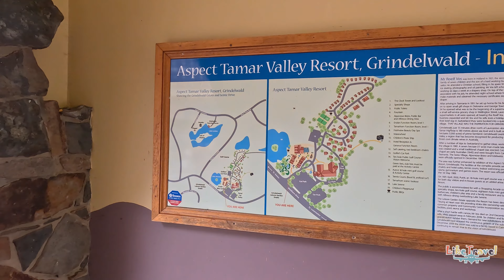Discover Grindelwald Swiss Village Launceston Tasmania 4k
GRINDELWALD

Grindelwald is a lovely town just 15k north of Launceston in the Tamar Valley. It was developed in the style of a Swiss village and was the vision of a Dutch immigrant to Tasmania named Roelf Vos. After selling his "Roelf Vos" supermarket chain to Woolworths, he traveled to Tasmania and made his vision come true.
The town’s construction began in 1980 around an artificial lake. It is truly a unique residential development, with houses built in Swiss style and creating a dreamlike ambiance throughout the entire village. Houses have the authentic features of true Swiss chalets and visitors feel as though they are transported to Switzerland! The settlement is surrounded by glassy lakes and views of the Tamar Valley.
On the edge of the town is the 40 hectare Tamar Valley Resort, which opened in 1989 and shares the Swiss architectural style.

Accommodation
Options in the area include self-contained family chalets and several hotels. Tamar Valley Resort is at the heart of it all and includes a range of accommodation.

Activities and Things to Do and See
Grindelwald is a beautiful place for a vacation with many activities available to delight the entire family. Adults and children alike can entertain themselves in the gorgeous surroundings. There is even the world’s longest bouncing pillow available for children!

Golf enthusiasts can enjoy the 18-hole, par 54 mini-golf course, or play a round on the ten-hole public golf course. Other popular activities include tennis, aqua bike hire, mountain bikes, canoeing on the lake, and peddle go karting, among others. In addition to the bouncing pillows, children can frolick on the playground or visit the pirate ship. Image thanks to: Tourism Tasmania & Rob Burnett.

Where to Eat and Shop
A myriad of options exist for shopping and meals right in the heart of the village. There is a shopping arcade, boutique shops, general store, craft shops, golf pro shop, bakery, cafe, clothing store, day spa, chocolatier, ice cream shop, newsagent, and hairdresser. Consider having a genuine Swiss meal at one of the many restaurants or simply enjoy a Apfeltaschen (similar to an apple strudel) at the bakery! The lakeside Alpenrose Lakeside Bistro and lounge bar is a popular option for those wishing to dine lakeside with a wonderful view of the golf course.

GRINDELWALD

Grindelwald là một thị trấn xinh xắn chỉ cách Launceston 15 km về phía bắc trong Thung lũng Tamar. Nó được phát triển theo phong cách của một ngôi làng Thụy Sĩ và là tầm nhìn của một người Hà Lan nhập cư đến Tasmania tên là Roelf Vos. Sau khi bán chuỗi siêu thị "Roelf Vos" của mình cho Woolworths, anh đã đến Tasmania và biến tầm nhìn của mình thành hiện thực.
Việc xây dựng thị trấn bắt đầu vào năm 1980 xung quanh một hồ nước nhân tạo. Đây thực sự là một khu phát triển dân cư độc đáo, với những ngôi nhà được xây dựng theo phong cách Thụy Sĩ và tạo ra bầu không khí thơ mộng khắp toàn bộ ngôi làng. Những ngôi nhà mang những nét đặc trưng đích thực của những ngôi nhà gỗ Thụy Sĩ đích thực và du khách có cảm giác như thể chúng được chuyển đến Thụy Sĩ! Khu định cư được bao quanh bởi những hồ nước trong xanh và tầm nhìn ra Thung lũng Tamar.
Ở rìa thị trấn là Khu nghỉ dưỡng Thung lũng Tamar rộng 40 ha, mở cửa vào năm 1989 và mang phong cách kiến ​​trúc Thụy Sĩ.

Chỗ ở
Các lựa chọn trong khu vực bao gồm nhà gỗ khép kín dành cho gia đình và một số khách sạn. Tamar Valley Resort là trung tâm của tất cả và bao gồm nhiều loại chỗ ở.

Hoạt động và những điều cần làm và xem
Grindelwald là một nơi tuyệt đẹp cho một kỳ nghỉ với nhiều hoạt động có sẵn để làm hài lòng cả gia đình. Người lớn và trẻ em đều có thể giải trí trong khung cảnh tuyệt đẹp xung quanh. Thậm chí còn có chiếc gối nảy dài nhất thế giới dành cho trẻ em!

Những người đam mê chơi gôn có thể tận hưởng sân gôn mini 18 lỗ, par 54 hoặc chơi một ván trên sân gôn công cộng 10 lỗ. Các hoạt động phổ biến khác bao gồm quần vợt, thuê xe đạp dưới nước, xe đạp leo núi, chèo thuyền trên hồ và đạp xe kart, cùng nhiều hoạt động khác. Ngoài những chiếc gối nảy, trẻ em có thể vui đùa trên sân chơi hay tham quan tàu cướp biển. Hình ảnh cảm ơn: Du lịch Tasmania & Rob Burnett.

Nơi ăn và mua sắm
Có vô số lựa chọn để mua sắm và ăn uống ngay tại trung tâm ngôi làng. Có khu mua sắm, cửa hàng boutique, cửa hàng tổng hợp, cửa hàng thủ công, cửa hàng bán đồ chơi gôn, tiệm bánh, quán cà phê, cửa hàng quần áo, spa ban ngày, tiệm sôcôla, cửa hàng kem, quầy bán báo và tiệm làm tóc. Hãy cân nhắc việc thưởng thức một bữa ăn Thụy Sĩ đích thực tại một trong nhiều nhà hàng hoặc chỉ đơn giản là thưởng thức món Apfeltaschen (tương tự như bánh táo) tại tiệm bánh! Quán Alpenrose Lakeside Bistro và quầy bar ở sảnh tiếp khách ven hồ là lựa chọn phổ biến cho những ai muốn dùng bữa ven hồ với tầm nhìn tuyệt đẹp ra sân gôn.